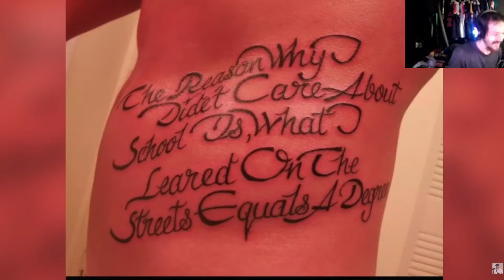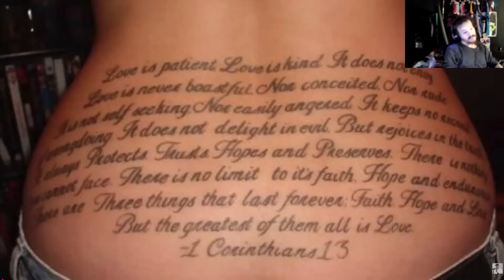The End Is Here ( Worst Tattoos Ever Part 7) Reaction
its finally here im gonna be working on shit so excuse any miss days again